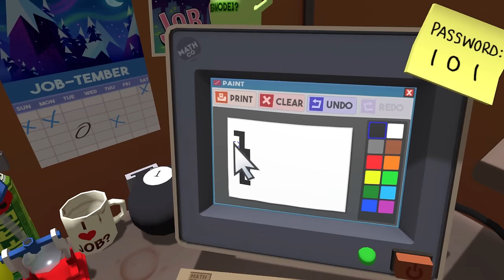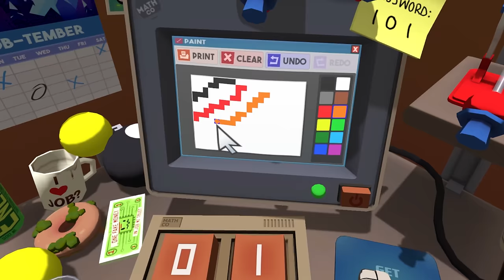Job Simulator Infinite Overtime | Full Game Walkthrough | No Commentary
Players can relive the glory days of work by simulating the ins and outs of being a gourmet chef, an office worker, a convenience store clerk, and more.

PC Specs
- RTX 3070
- Ryzen 7 5800x CPU
- 32 GB DDR4 3600mhz RAM